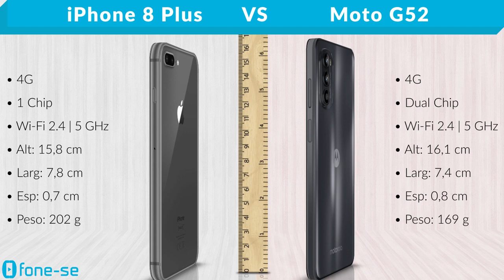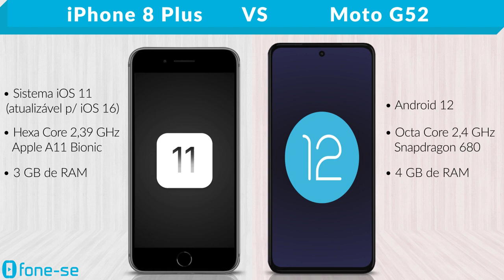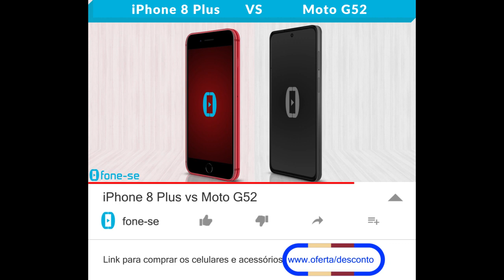iPhone 8 Plus vs Moto G52 (Comparativo & Preços)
Um dos Motorolas mais vendidos em 2023 vs o iPhone 8 Plus. Confira a ficha técnica do Apple iPhone 8 Plus e do Moto G52, uma comparação de tamanho exclusiva (3D), e muito mais.

Links para comprar:

(Moto G52)

(iPhone 8 Plus)

Pergunta:
Design: iPhone 8 Plus ou Moto G52?
Foto: iPhone 8 Plus ou Moto G52?
Joguinho: iPhone 8 Plus ou Moto G52?
Bateria: iPhone 8 Plus ou Moto G52?